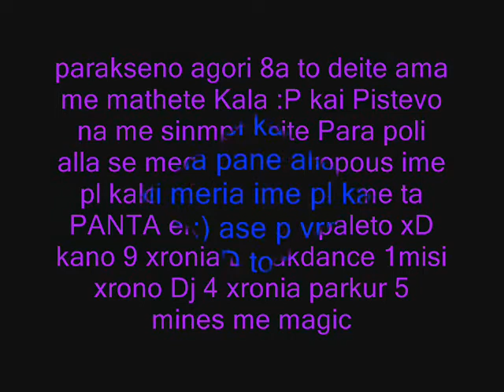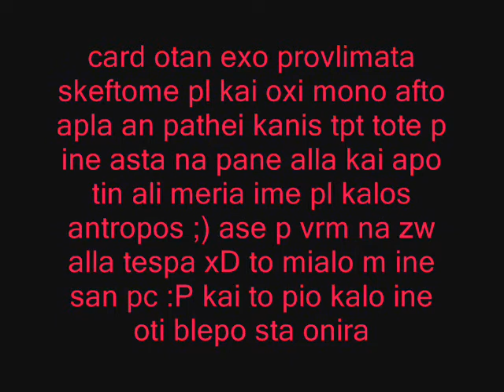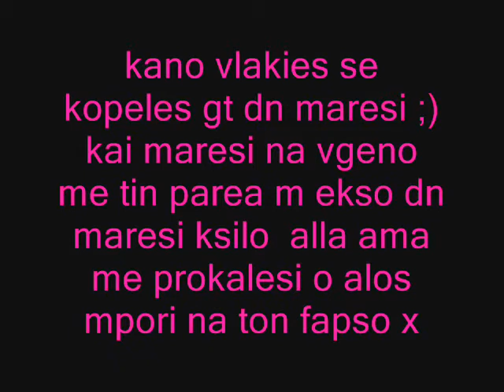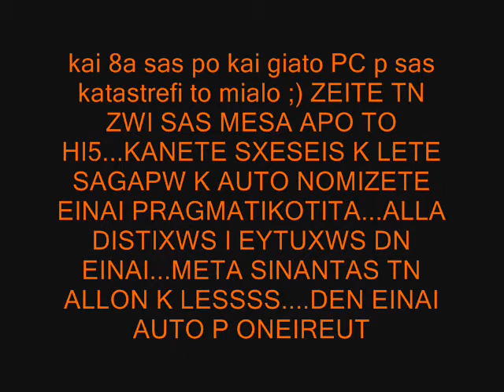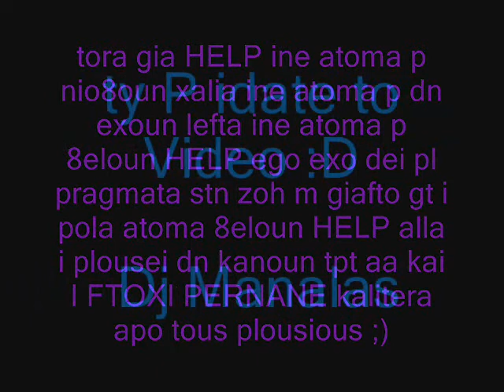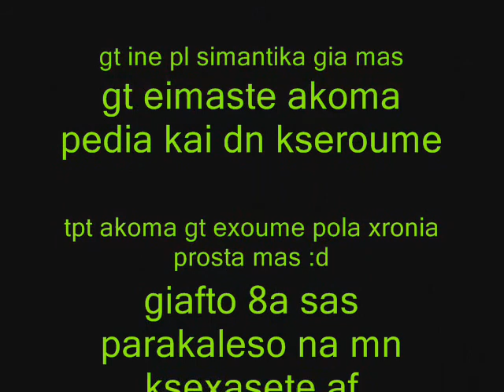poli simantiko PKmanalas